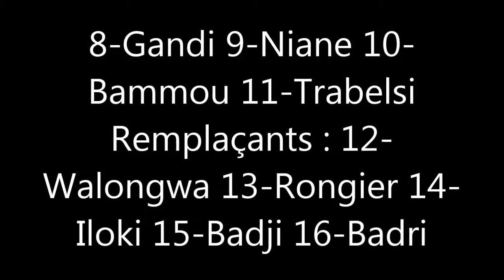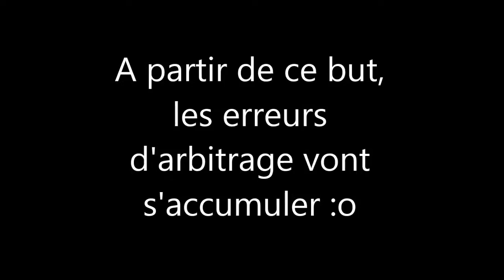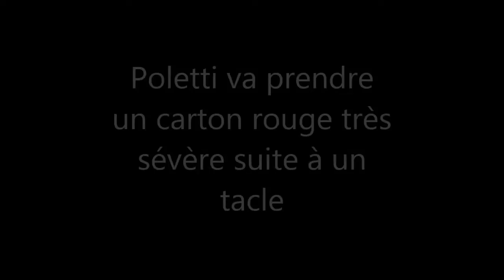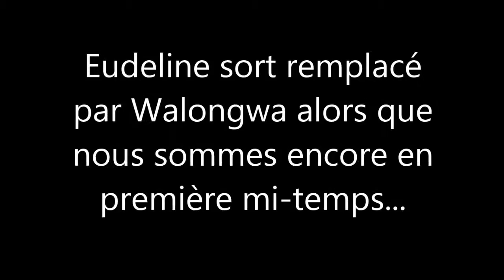FC Nantes 0-2 Saint Malo US 21/09/2013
6eme journée du championnat de CFA Groupe D entre le FC Nantes (3eme) et Saint Malo US (2eme).
Le début de match était plutot encourageant côté Nantais avec de beaux enchainements.
Cependant, les Malouins ont profité des errements défensifs pour ouvrir le score.
Dans les 2 minutes qui ont suivi, Poletti se faisait expulser très sévèrement sur un tacle.
Dès lors, à 10 conter 11, les Nantais subissaient et ont encaissé un second but, le tout en première mi-temps.
En seconde mi-temps, les Canaris ont montré un autre visage pour éviter de sombrer, voire de revenir au score : ça aurait pu être le cas sur une frappe surpuissante de Niane dès l'entame de la 2eme période.
Malgré d'autres occasions, les Canaris ne marqueront pas sans compter l'accumulation d'erreurs d'arbitrage avec pas moins de 5 mains volontaires non sifflées et des fautes inexistantes !
D'où une défaite des jaunes et verts sur le score de 0-2.